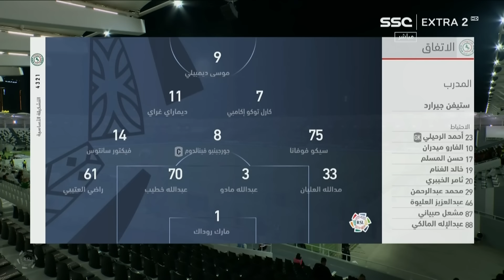ملخص مباراة الاتفاق و الشباب 1-0 | دوري روشن السعودي 2024/2025 | الجولة 1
Al Ettifaq × Al Shabab
قناة نادي الاتفاق الرسمية على منصة اليوتيوب
يُدار الحساب من قبل إدارة الإعلام والاتصال بنادي الاتفاق
Saudi Al Ettifaq Club
ملخص مباريات اليوم
ستيفن جيرارد الاتفاق
Steven Gerrard